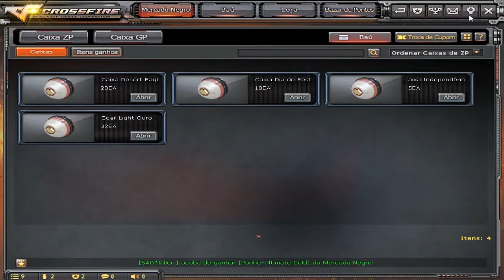[CF/AL] MITANDO ARMAS DE M.N NA CONTA DO INSCRITO !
• Gostou ? Like/FAVOR

INSTAGRAN : @picjohn-john

DEIXE EU LIKEE !!